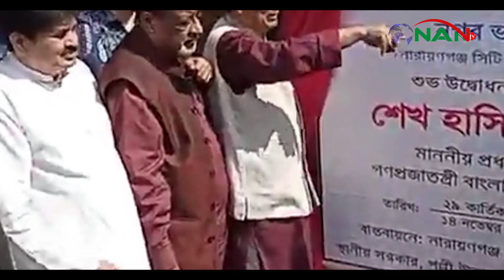নাসিকের ১০টি প্রকল্প উদ্বোধন | প্রধানমন্ত্রী শেখ হাসিনা || NAN TV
নাসিকের ১০টি প্রকল্প উদ্বোধন►NAN TV

Official Address:
76/2 Uttor Chashara, Rajdhani Apurbo Tower,